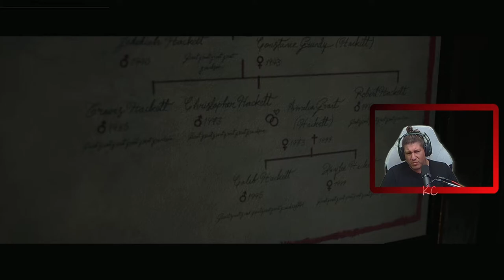The Quarry Live Gameplay Épisode 09 Fr Karibou Canadien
Traqués par des individus couverts de sang et une chose bien plus sinistre encore, les adolescents vont vivre une nuit de cauchemar inattendue. Les plaisanteries et le flirt laissent place à des questions de vie ou de mort, et leurs liens se font et se défont sous la pression de choix impossibles.